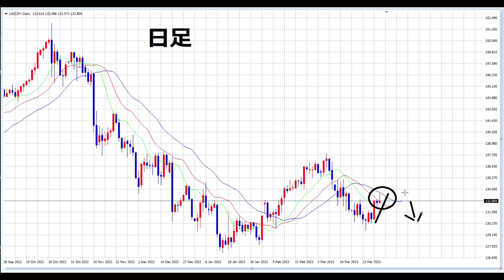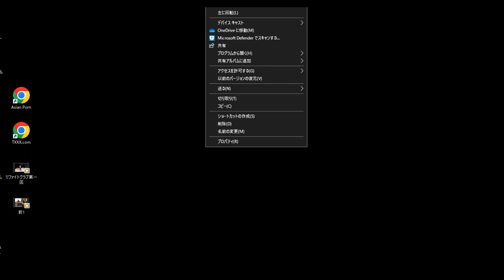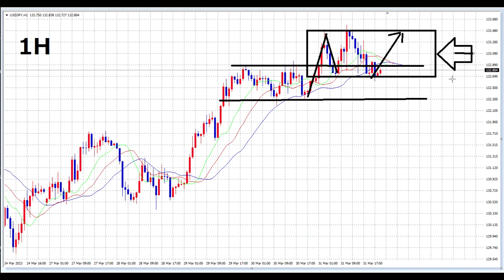【FXオリガルヒ】月が替わったので月足から解説